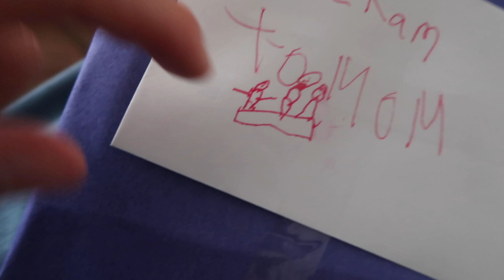I have NEVER seen a REACTION like this before...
I have NEVER seen a REACTION like this before...There are so many things in this video that constitute crazy awesome surprises and reactions.  Check out why they reacted like this!